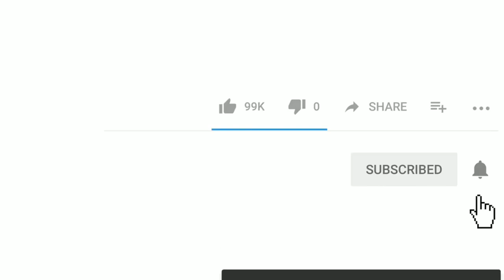New Holland 5500 | Rotavator performance | specifications and price details